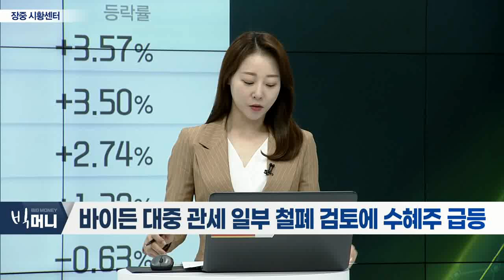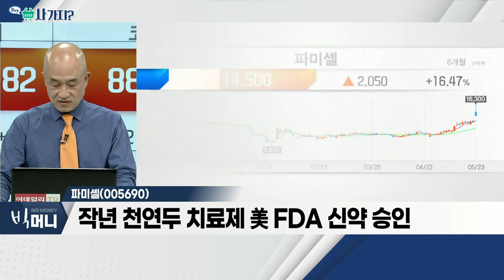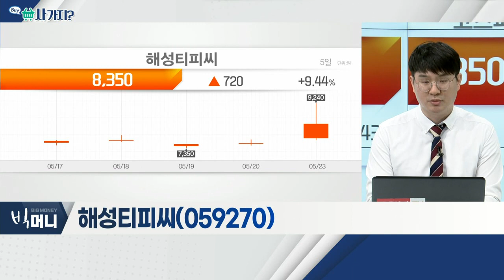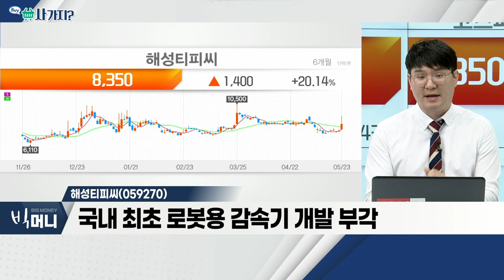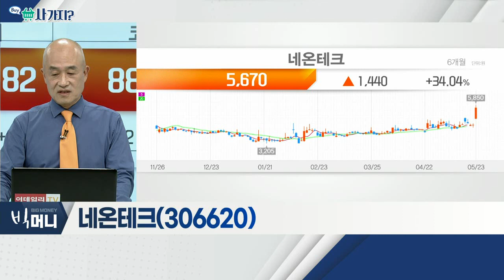파미셀(005690), 해성티피씨(059270)_사가지 (20220523)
파미셀(005690)
- '원숭이두창' 관련 WHO 긴급회의 소집
- 작년 천연두 치료제 美 FDA 신약 승인
- WHO "70개국 다시 코로나 확진자 증가세"

해성티피씨(059270)
- 감속기 및 기어, 설계ㆍ제조 전문 업체
- 국내 최초 로봇용 감속기 개발 부각
- '국방상호조달협정(RDP)' 추진 소식에 수혜